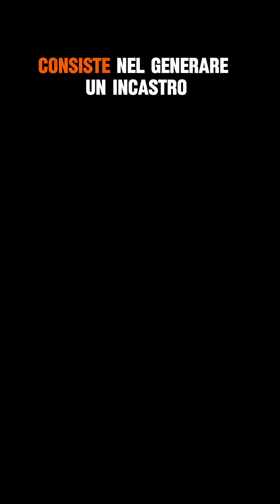Squat e ritmo dell’alzata